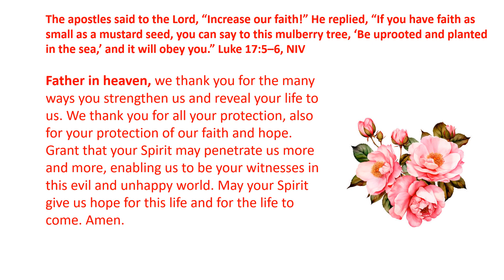Daily Prayer 10 02 2024